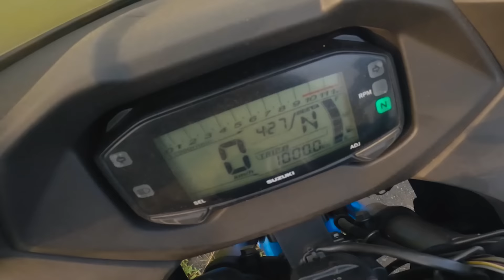Why a motovlogger TRAVELLED almost half of INDIA in a single day??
Hello fraands,
 And that's how I ride from Dehradun to Nagpur (1300km) in 18 hour of non-stop ride on a 160cc bike. 🧡